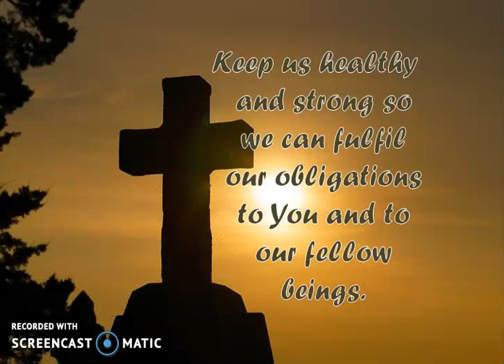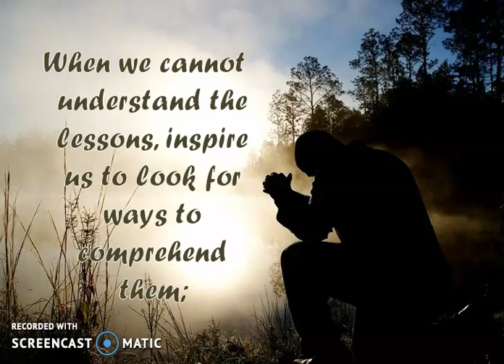Students' Prayer Prayer New normal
This is a prayer every student can use to ask for guidance and blessings from the Lord so they can perform well and not be discouraged by the trials they face along the way.